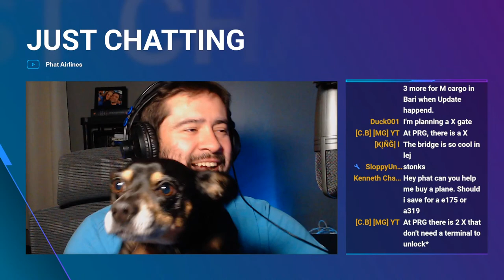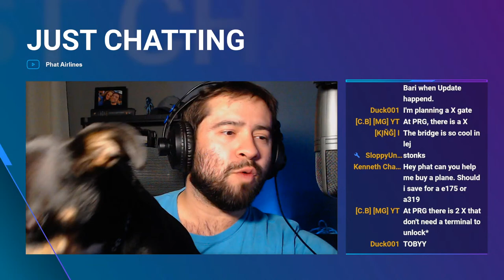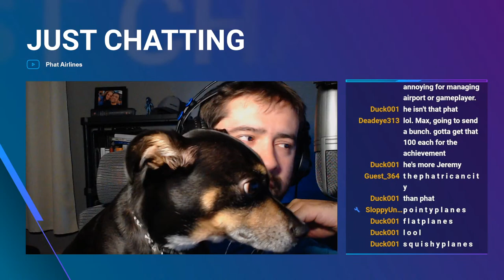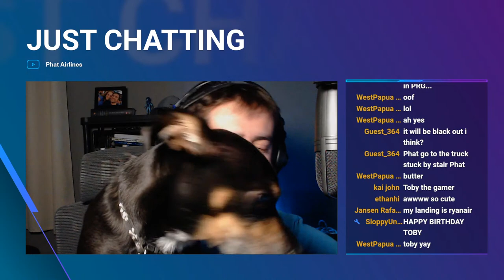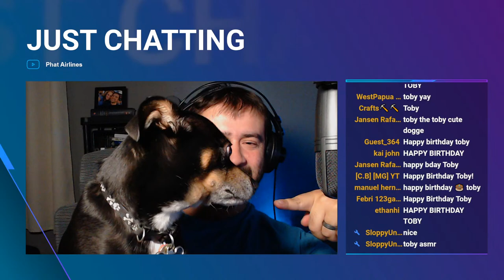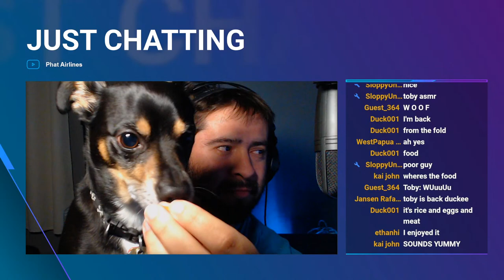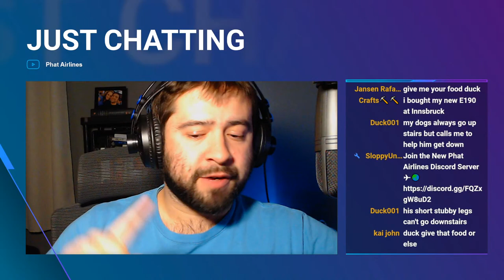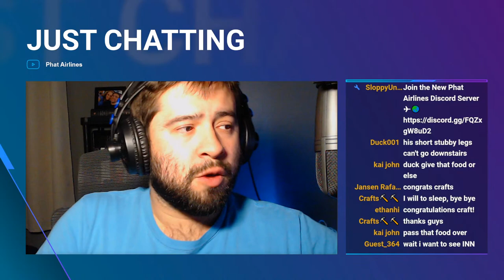LIVE - Unlocking CONCORDE and DH COMET!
In this Live Stream, I will be unlocking the Concorde and the Comet.  I will buy a few planes and check out what the planes and how they perform in various airports.

Phat Airlines encourages that you join their new Discord Server, so that you can join the community and get connections with Phat Airlines / Thephatrican.

Join me for the stream and ask any questions you may have in the chat!